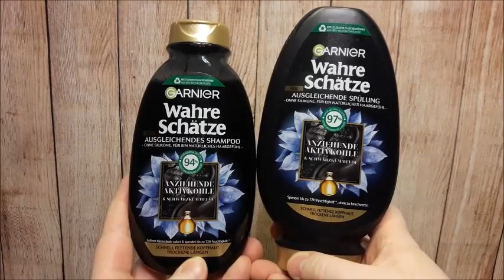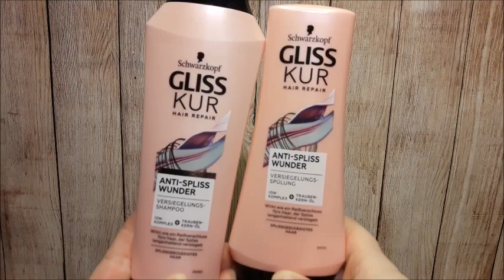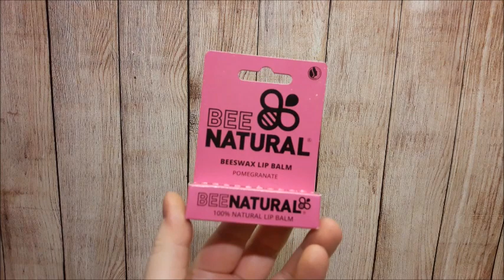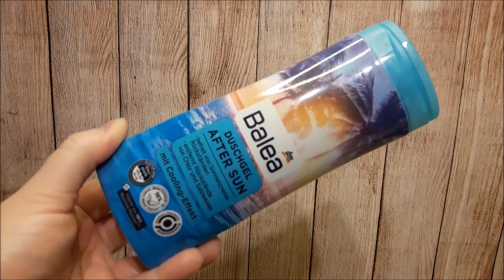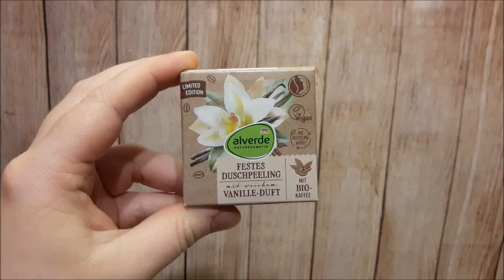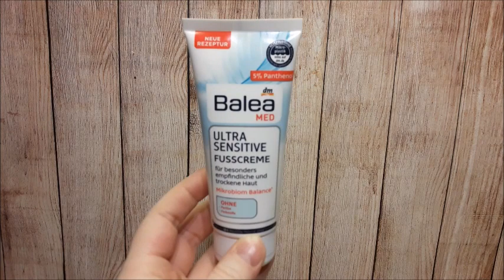Drogerie Haul Review | Januar & Februar| FranzisPflegeKiste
____________Öffne Mich_____________

ich habe heute wieder eine Drogerie Haul Review für euch 😉 dieses mal für díe Monate Januar & Februar. Ich sage auch etwas über die Produkte die ich aussortiert habe und die ich nicht mehr besitze.

Bis Bald,
Eure Franzi 💋

Überblick:
00:00 Start
00:40 Haare
10:16 Lippen
13:10 Rasur
16:05 Hände
20:52 Duschgel
28:40 Peeling
29:44 Bodylotion
30:38 Ende